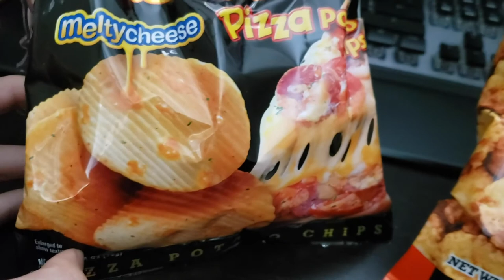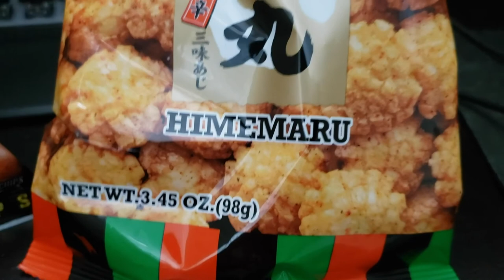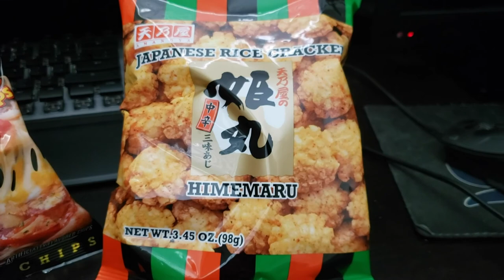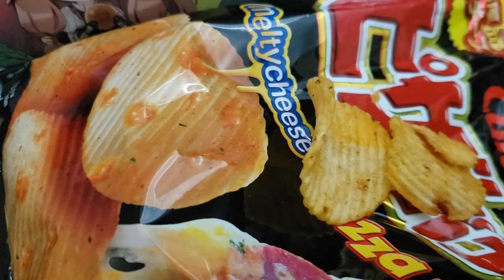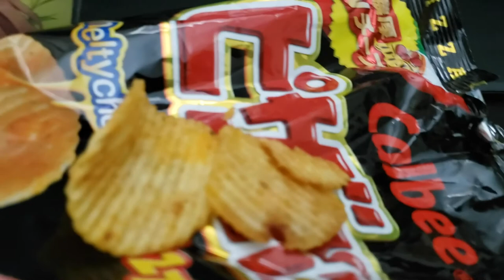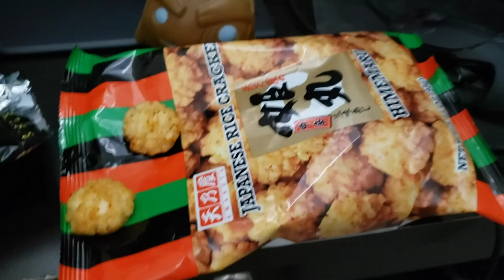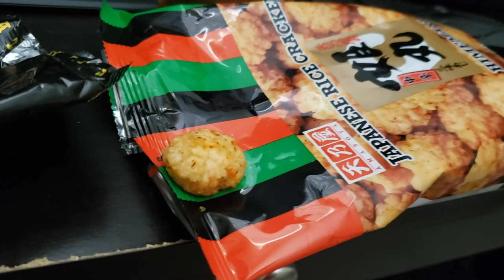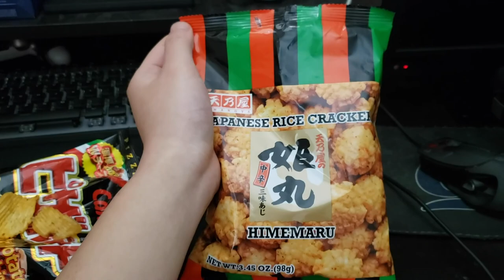Calbee Pizza Chips V.S. Himemaru Japanese Rice Cracker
Yoyoyo. In today's food fight, I'm comparing two Japanese snacks that we randomly picked up from Mitsuwa Market. The first are these pizza flavored chips by Calbee (from the creators of the world famous Calbee shrimp chip), and the second is the Himemaru Japanese rice cracker snack. It might not be a fair comparison because one is a potato chip and the other is a rice cracker, but what the heck I'm struggling for content here. Thank you all for sitting with me for this excruciating 12 minutes!

I ate with my mouth open for the ASMR effect just for you guys. I hope you enjoy those chewing sounds :^)

▼ Music Details
Ben Frost - Wo Ist Ubergang
Bananya Ending 1
RADWIMPS - Sparkle
Sayuri - Sorewa Chiisana Hikarinoyouna
GOT7 - Not By The Moon🌙 🌚 🌝  🌜 🌛